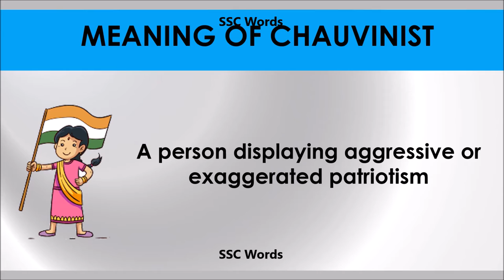Chauvinist - Improve English - Meaning and 5 sentences - GRE / CAT / GMAT word - SSC Words